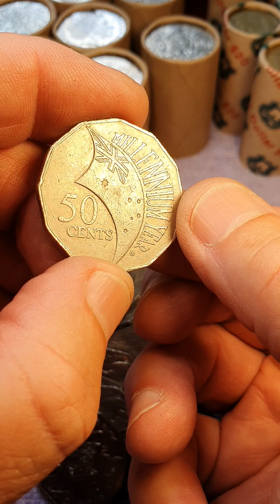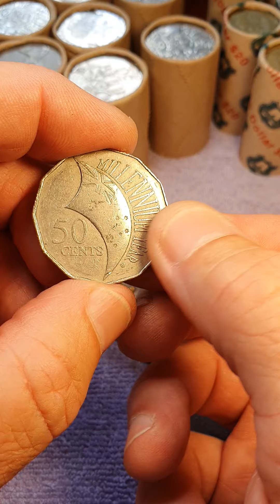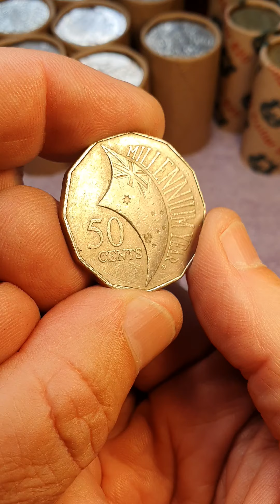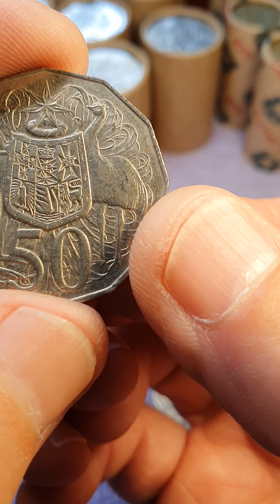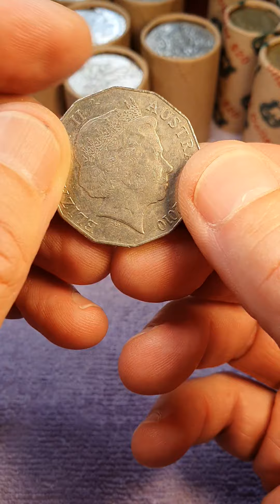Incused 50 cent coin found in roll hunt.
Searching through a 50 cent coin roll for rare or hard to find coins.